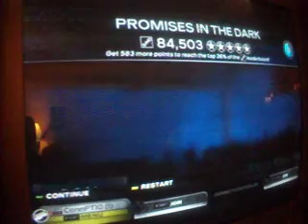Rock Band 3-Promises In The Dark by Pat Benatar-Expert Bass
Me playing Promises In The Dark by Pat Benatar on Rock Band 3 on Expert Bass.